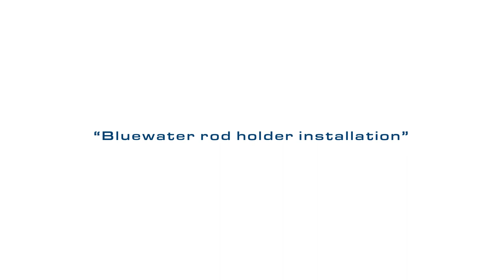Bluewater Rod Holder Installation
This patented rod holder features a screwless installation making it very appealing on the gunwhale of your boat.